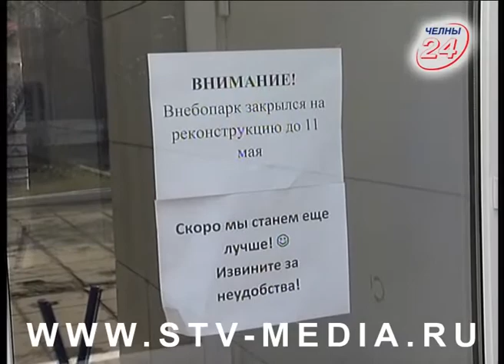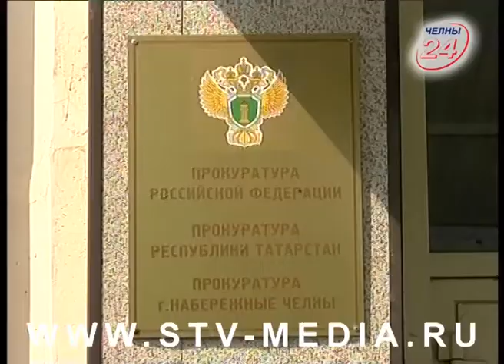«Автозаводец» опечатан: «Внебопарк» закроют?